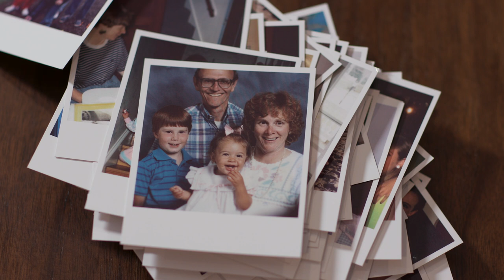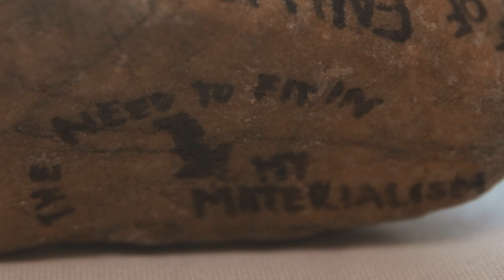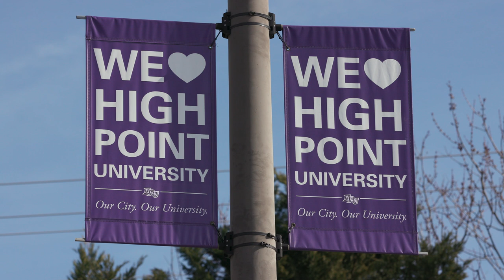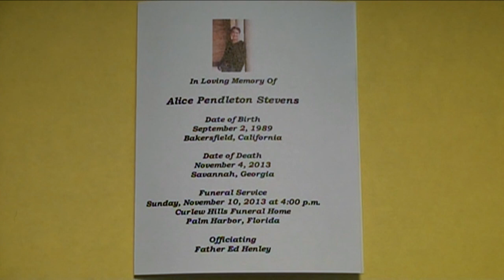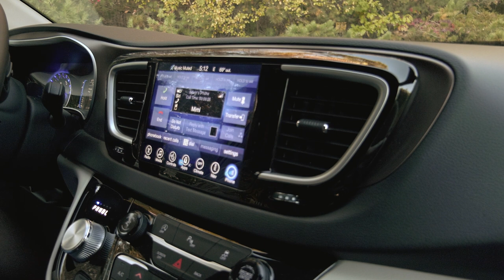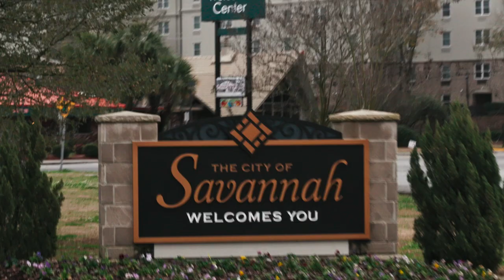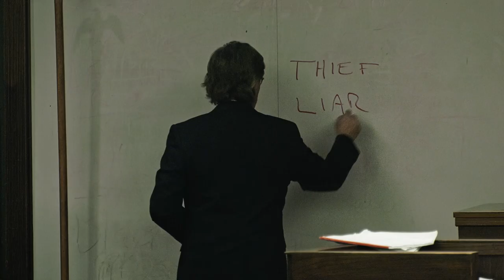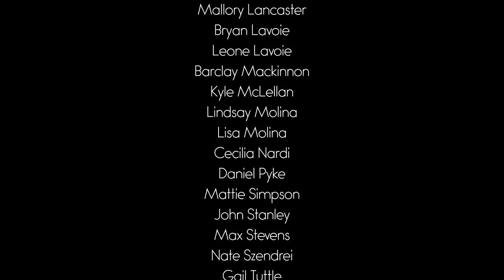Alice Is Still Dead | True Crime Documentary | Full Movie | Murder Case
In an intimate and unflinching account dealing with grief, ‘Alice is Still Dead’ tells the story of a murdered loved one from the victim’s family perspective. We see the pain, anger, and heartbreak a family must endure while the nightmare is investigated.

Stars: Jamie Downs, Lauren Adams, Chief Robert Merriman, Alice Stevens, Anne Stevens
Written, Directed by Edwin Pendleton Stevens